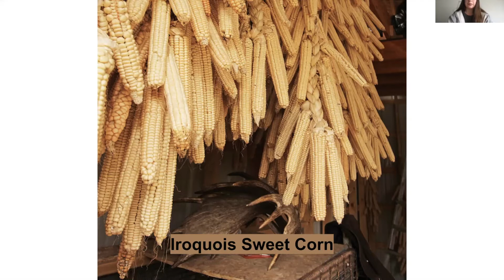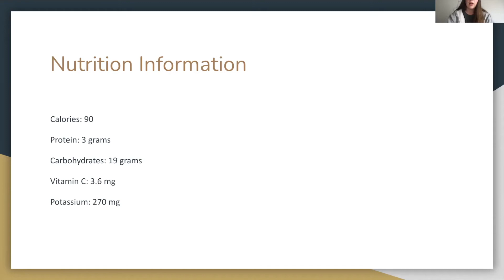Food & Culture Project